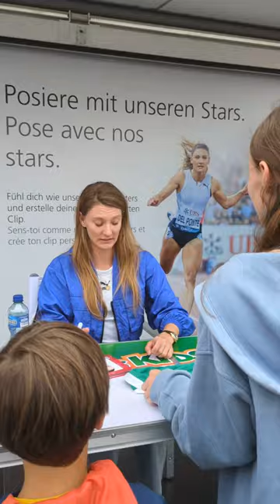Weltklasse '23: 🇨🇭 Ajla Del Ponte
The Swiss sprinter signs autographs before the event.